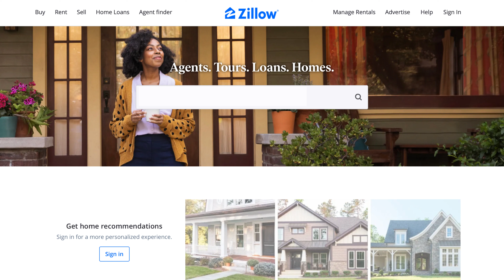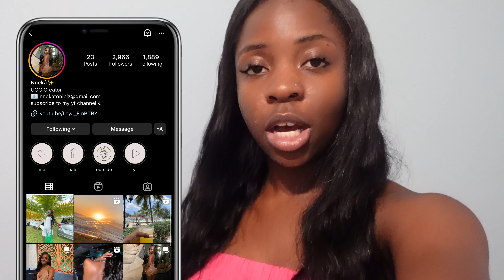Apartment Hunting in Kingston Jamaica🌴🇯🇲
Ngl, this whole process was exhausting lol